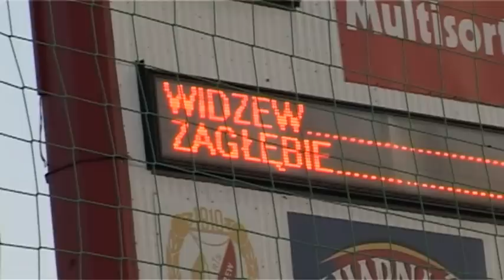WIDZEW ŁÓDŹ - ZAGŁĘBIE LUBIN (PP) 22.09.2010r